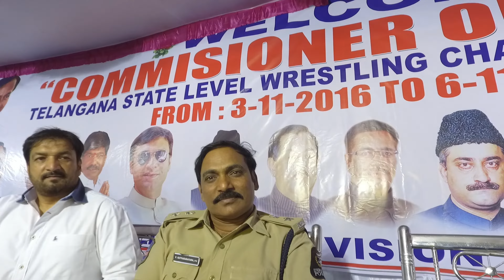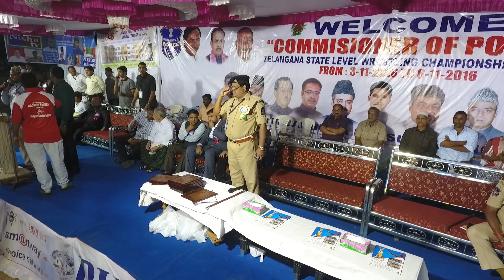commisioner of police telangana state level wrestling championship (men) 2016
At Barkas